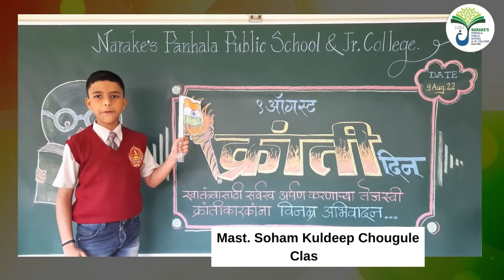80th Anniversary Of Quit India Movement in 2022 I Shirish Kumar I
नहीं नमशे, नहीं नमशे !
महात्मा गांधींनी ९ ऑगस्ट १९४२ ला इंग्रजांना "चले जाव'चा आदेश दिला. त्यानंतर गावोगावी प्रभात फेऱ्या, ब्रिटिशांना इशारे दिले जाऊ लागले. बरोबर महिनाभरानंतर, ९ सप्टेंबर १९४२ ला नंदुरबारमध्ये निघालेल्या प्रभात फेरीत आठवीत शिकत असलेला शिरीष सहभागी झाला होता. गुजराथी मातृभाषा असलेल्या शिरीषने प्रभात फेरीत घोषणा सुरू केल्या, "नहीं नमशे, नहीं नमशे', "निशाण भूमी भारतनु'.
भारत मातेचा जयघोष करीत ही फेरी गावातून फिरत होती. मध्यवर्ती ठिकाणी ती फेरी पोलिसांनी अडवली. शिरीषकुमारच्या हातात झेंडा होता. पोलिसांनी ही मिरवणूक विसर्जित करण्याचे आवाहन केले. या बालकांनी ते आवाहन झुगारले आणि "भारत माता की जय', "वंदे मातरम्‌'चा जयघोष सुरूच ठेवला. अखेर पोलिसांनी गोळीबार सुरू केला. एका पोलिस अधिकाऱ्याने मिरवणुकीत सहभागी मुलींच्या दिशेने बंदूक रोखली. तेव्हा त्या अधिकाऱ्याला एका चुणचुणीत मुलाने सुनावले, "गोळी मारायची तर मला मार!'.
 ती वीरश्री संचारलेला मुलगा होता, शिरीषकुमार मेहता! संतापलेल्या पोलिस अधिकाऱ्याच्या बंदुकीतून सुटलेल्या, एक, दोन, तीन गोळ्या शिरीषच्या छातीत बसल्या आणि तो जागीच कोसळला. त्याच्यासोबत पोलिसांच्या गोळीबारात लालदास शहा, धनसुखलाल वाणी, शशिधर केतकर, घनश्‍यामदास शहा हे अन्य चौघेही शहीद झाले.

Marathi Class V Activity by Marathi Group on Kranti Divas.
Speech By: Mast. Soham Kuldeep Chougule Class V
Activity Incharge: Vaishali Kubade Ma'am